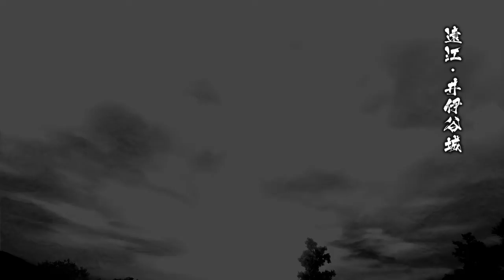Sengoku basara 4 Sumeragi戦国BASARA4 皇 Kyogoku Maria Gameplay